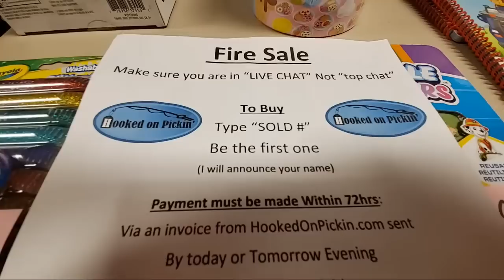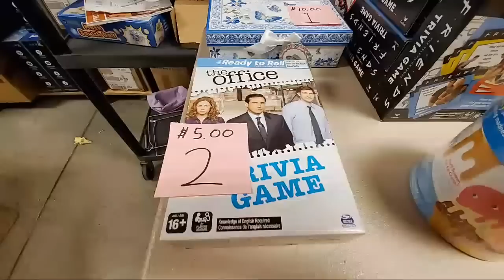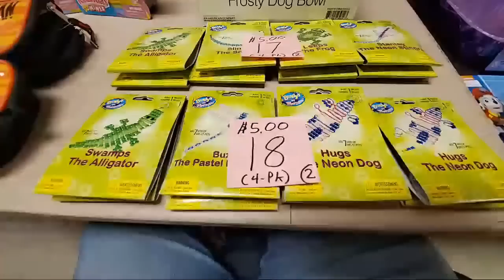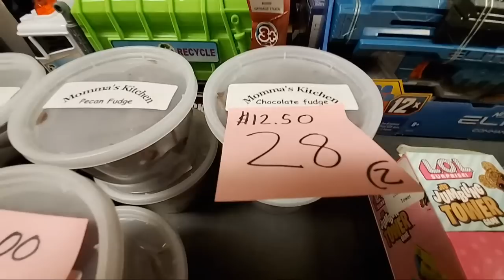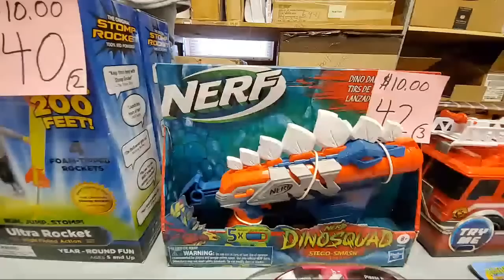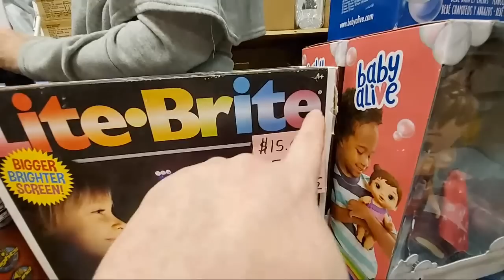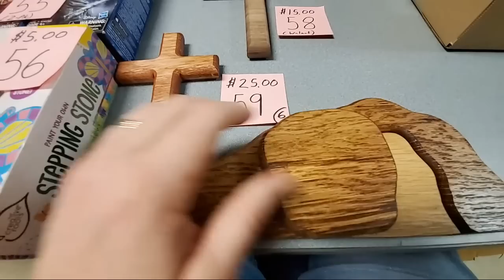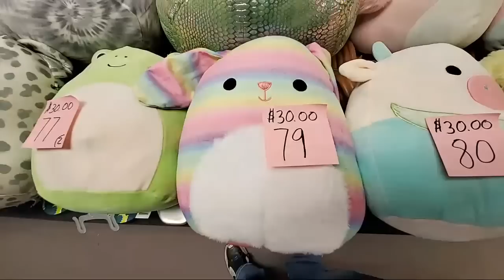Live Fire Sale With Mystery Boxes, valentines, squishmallows & More--Online Re-seller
To Buy
Type “SOLD #”
Be the first one
(I will announce your name)

Ebay Store: